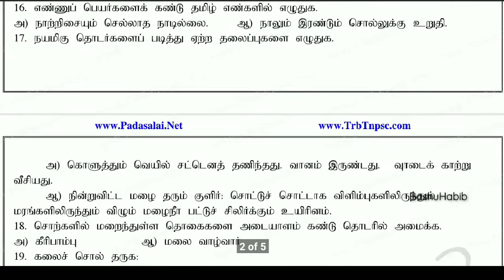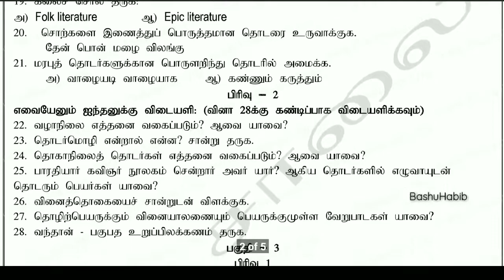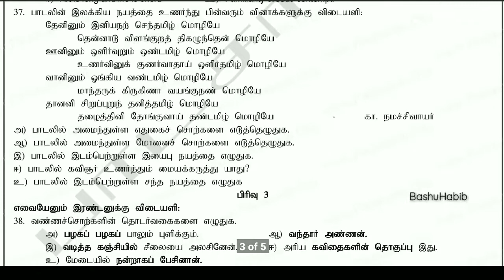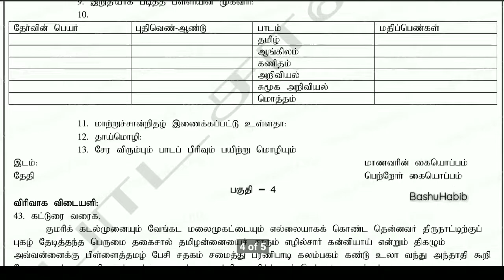10th Tamil 2 Quarterly model question paper | தமிழ் 2 காலாண்டு மாதிரி வினாத்தாள் | 2019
10th Tamil 2 Quarterly model question paper

Watch other model question paper